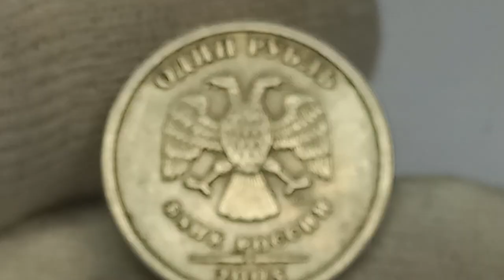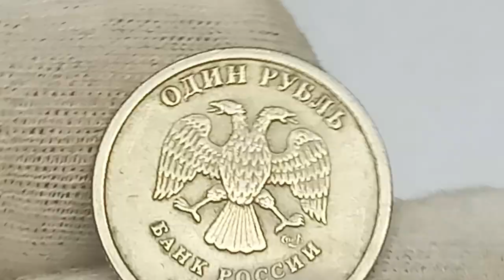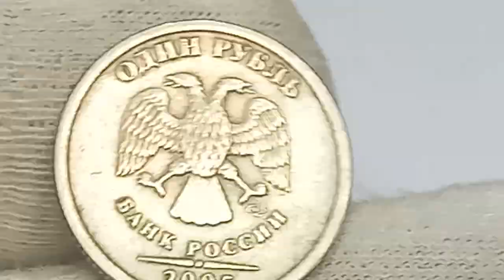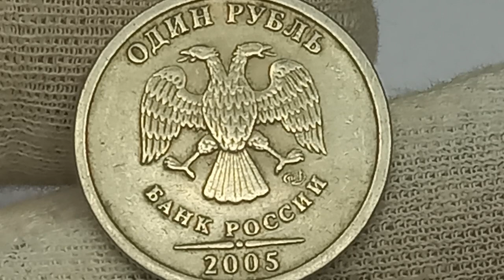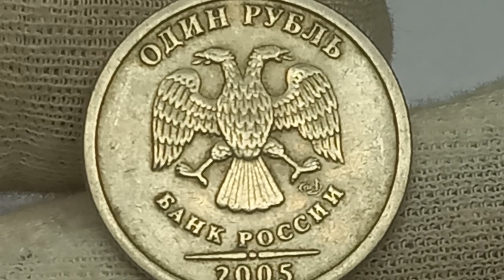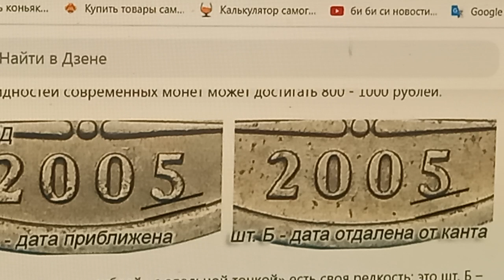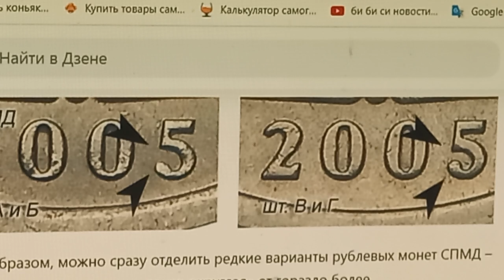Монеты из Вашего кошелька. 1 рубль 2005 года. СПМД.Разновижность ценой в 100 раз дороже